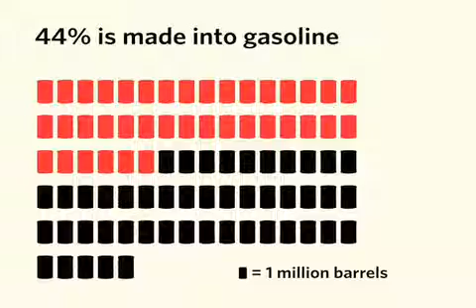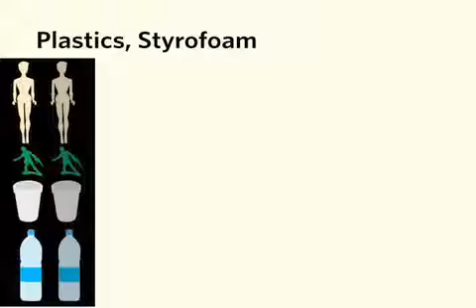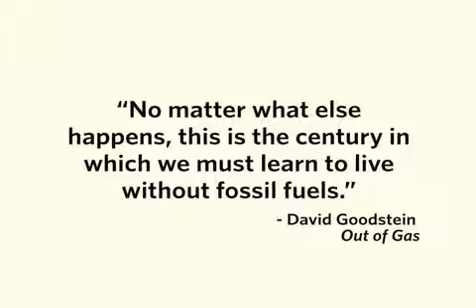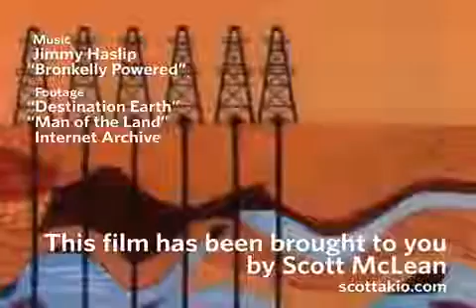O Pico do Petróleo explicado.